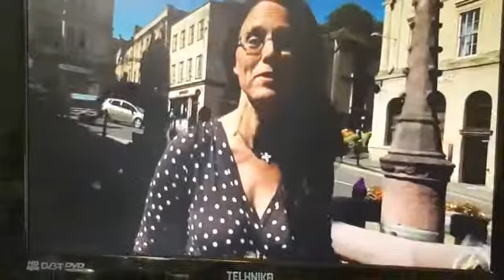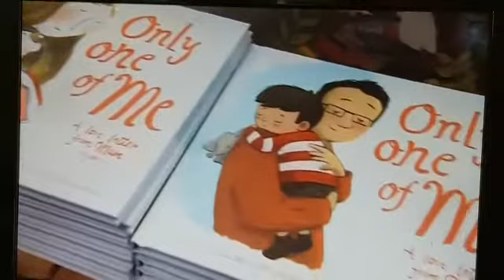Lisa Wells Turning the Town Pink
Video from Ronnie St John Laurie